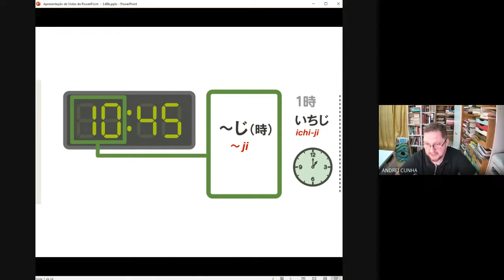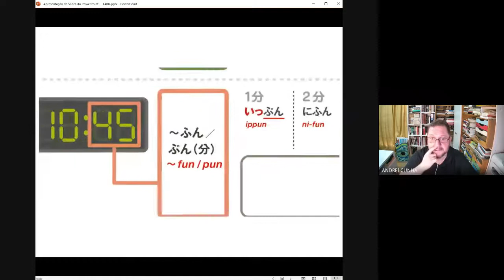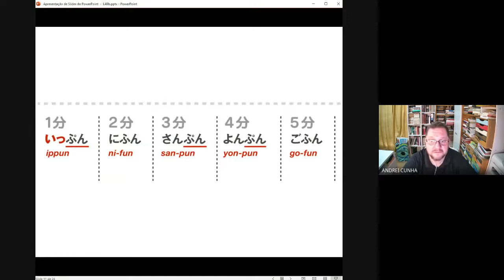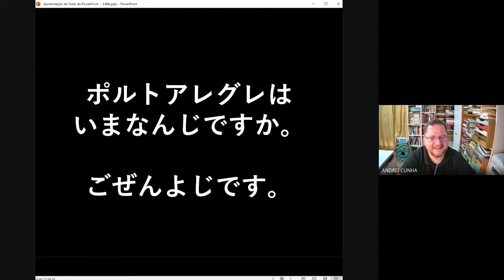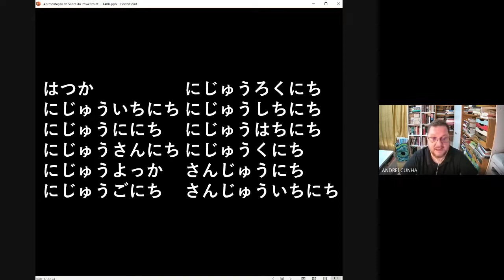Japonês 1, Lição 4, aula síncrona